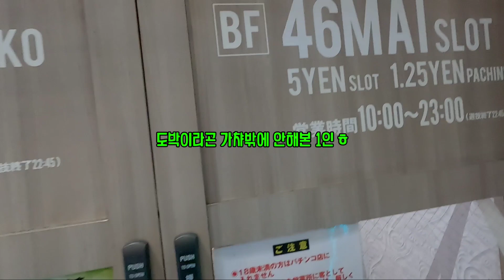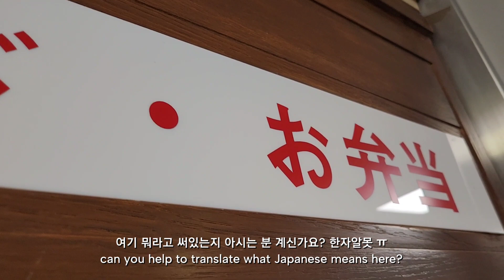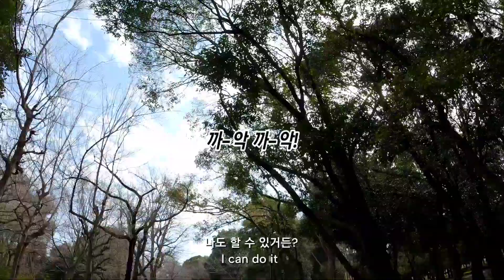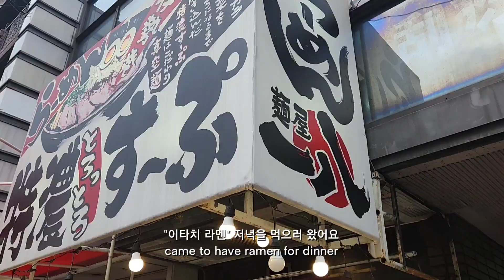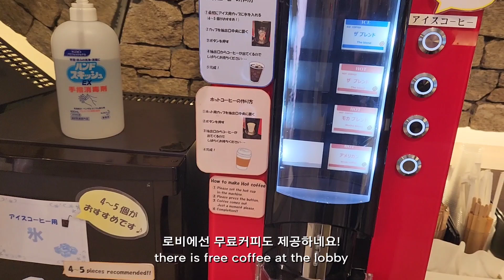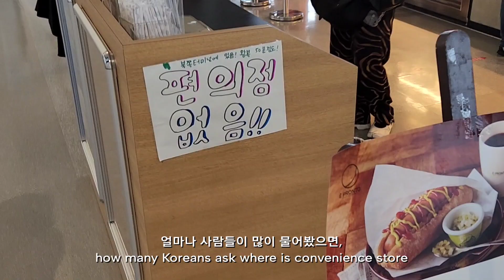🇯🇵50만원으로 일본여행 (교토/오사카) | 가와라마치 | 가성비호텔 | 이자카야 먹방🍺 | 도톤보리 | 오사카성 [EP.3]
안녕하세요! 사라다입니다.
일본여행 마지막 영상입니다~ 재밌게 시청해주세요 :)

[경비내역 (2인)]

세븐일레븐 713엔

메론빵 230엔
편의점 1582엔

((4일차 오사카,공항))ㅏ
주먹밥 - 이코카 카드 남은금액
찜질팩+레몬물 - 이코카 카드 보증금 1000엔

총 3박4일 일본여행에 소비한 금액
비행기 453,800원
숙소+열차+포켓와이파이 227,291원
환전한 돈 400,000원

= 총 일인당 540,545원 소비